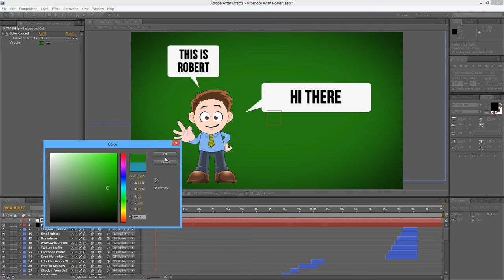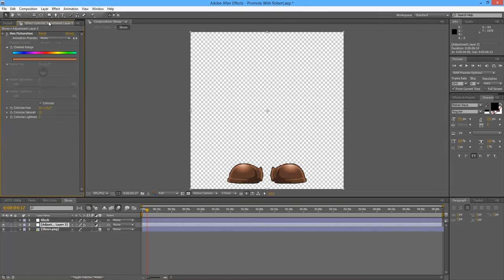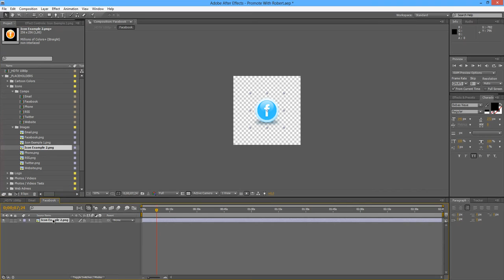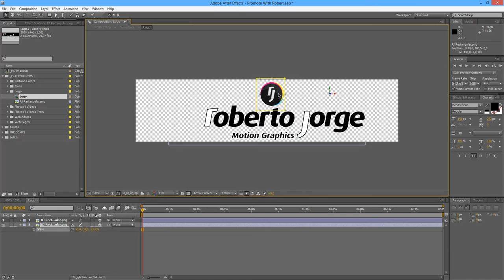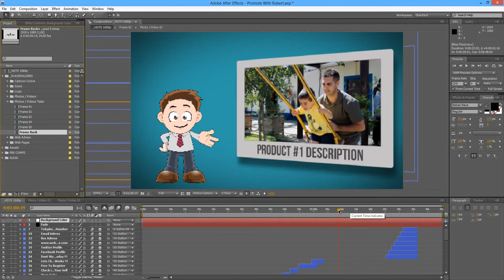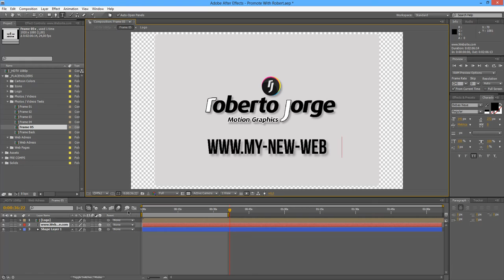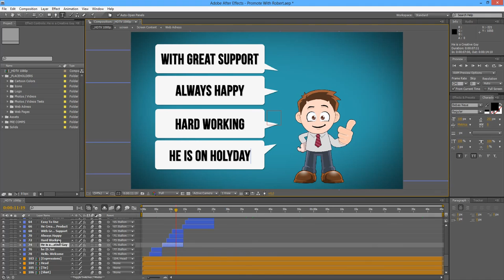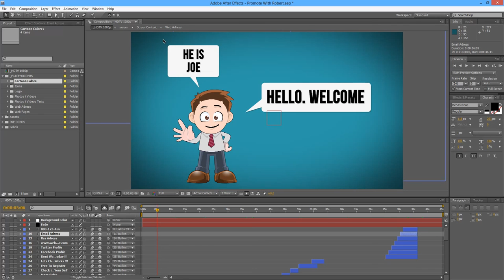2D Cartoon Animation Promotional After Effects Tutorial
2D Cartoon Animation Promotional After Effects Tutorial